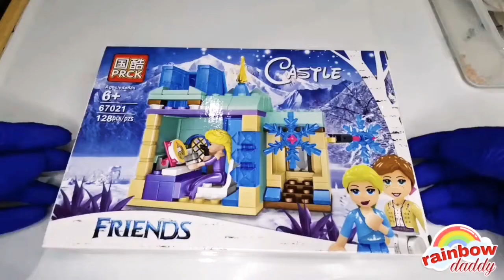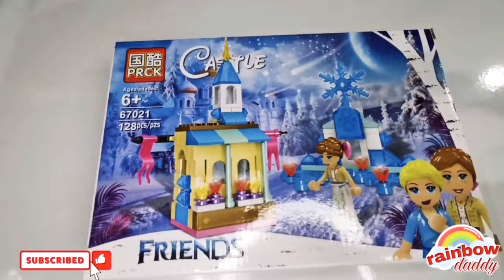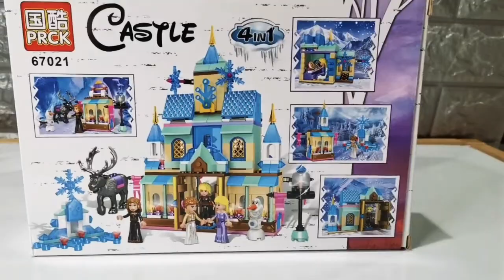Complete set of my Frozen inspired building blocks.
Compilation of all the frozen inspired Building Blocks that i built. Watch till the end.